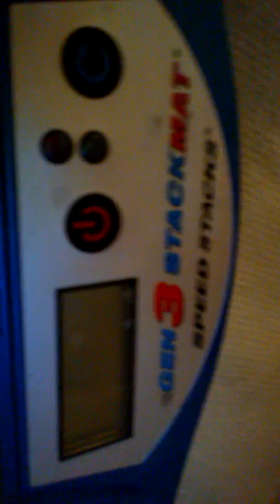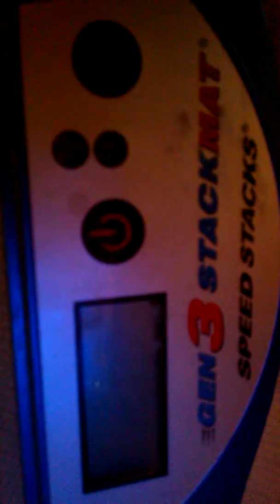Weird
Just watch and see my friends
DO
NOT
JUDGE
ME
PLEASE
Goodbye.